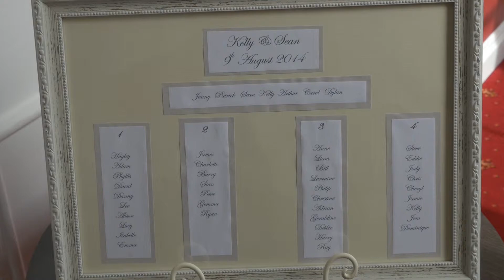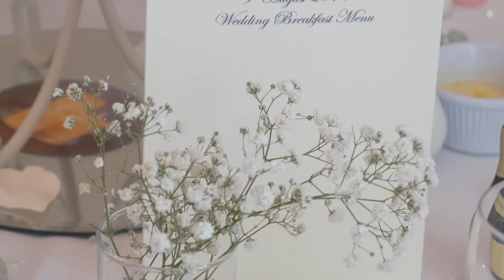Hertford Castle & Canons Brook Golf Club highlights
Hertford Castle & Canons Brook Golf Club highlights by Digital Weddings Photo + Video.